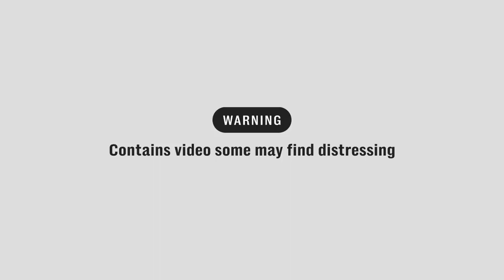# Moscow moscos terrorism break the humanity by human